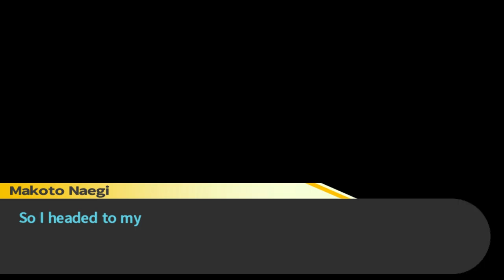Danganronpa #11: First Crime Scene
We begin looking at the clues leading us to the death of our first victim !!!